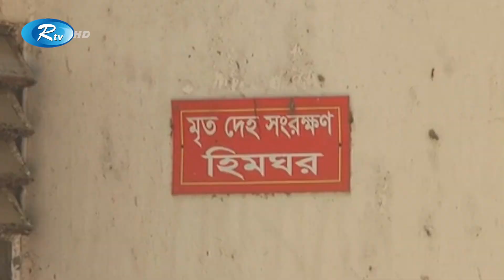উখিয়ায় ত্রিমুখী গো'লা'গুলিতে আরসা সন্ত্রাসী নি'হ'ত | Rtv News